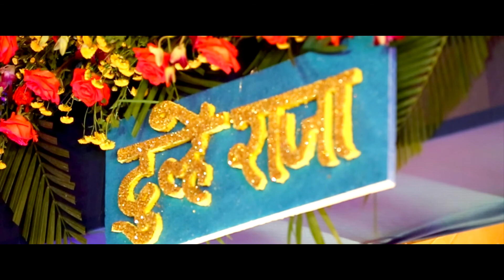LOVE STORY MEANT TO BE - KIRTIRAJ + REETIKA || CINEMATOGRAPHY || MAHAL WEDDING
THIS VIDEO INCLUDES THE WEDDING CEREMONIES OF KIRTIRAJ & RITIKA HELD AT VIJAN MAHAL JABALPUR.
THE COUPLE WILL DESCIRBE THEIR LOVE STORY IN THEIR OWN WAY.